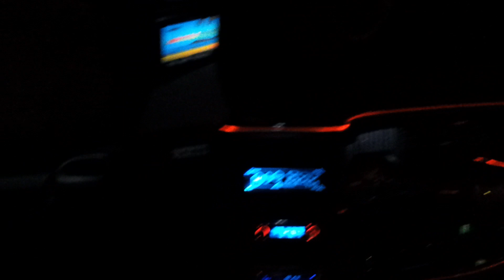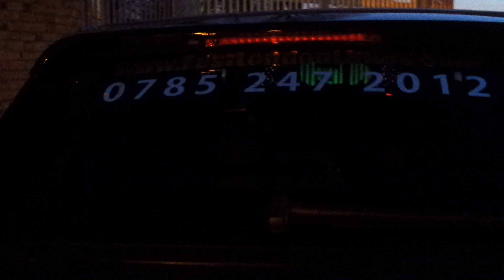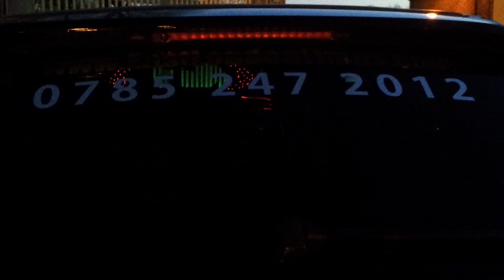Limo hire, Ferrari limo, Porsche Cayenne limo East London.mp4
Limo Hire, the home of the Porsche Cayenne Limo, Ferrari Limo Hummer limo hire, Wedding car hire, arrive in Unique Style with our unique Limos.